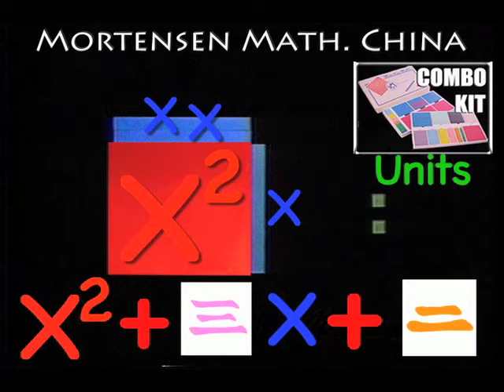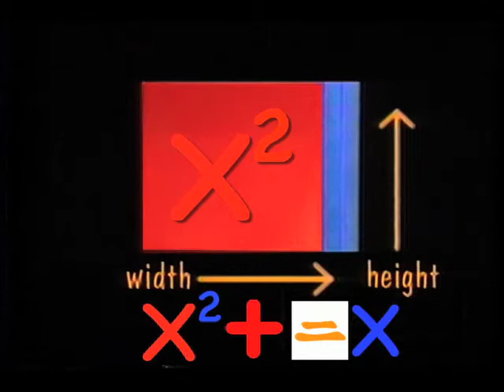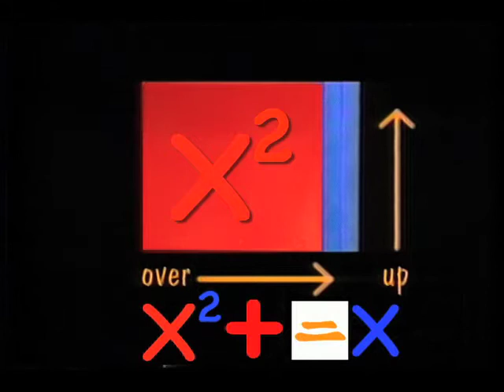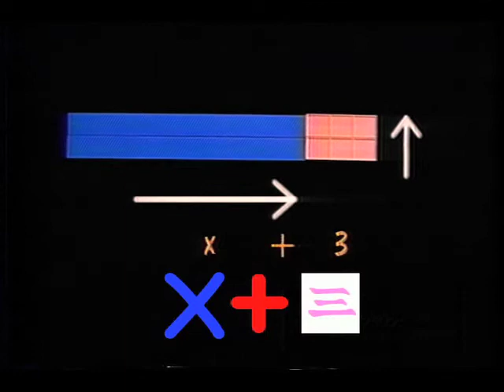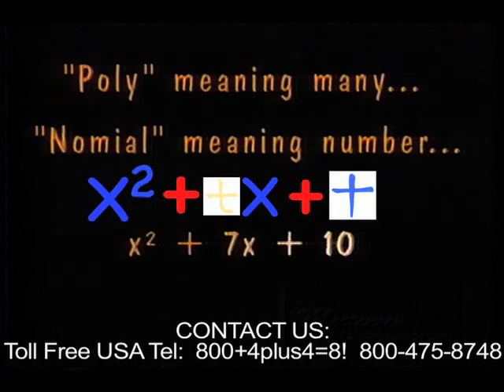Chinese Factoring Polynomials, Mortensen Math China, Kids Montessori K-12 Pre-school video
Chinese Factoring Polynomials with Chinese Numerals, Mortensen Math China, Algebra, Factoring Expressions, with Jerry Mortensen, Mortensen Math manipulative blocks, Kids Montessori K-12 Homeschooling Pre-school Kindergarten mathematics tutorial video.\